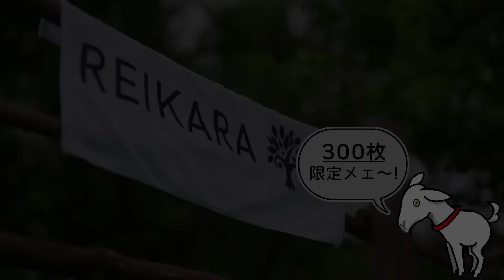【草刈り】枯れて尚も残り続ける雑草を草刈機で一掃! #276